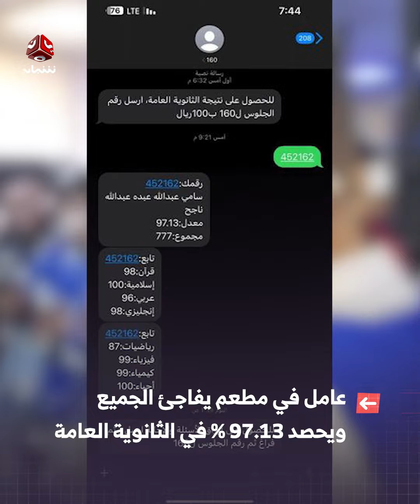حصد 97.13% في الثانوية العامة.. عامل في مطعم يفاجئ الجميع!!